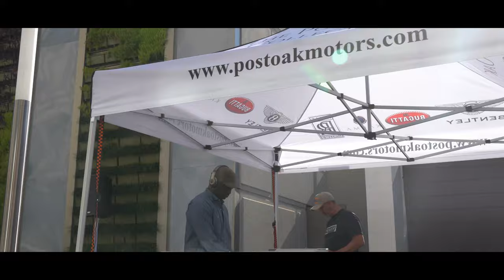Paradise | Post Oak Power April 2019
Here is a commercial edit I did for a client of mine. Car shows are always fun :p

My camera stuff:

My better camera
Lense for better camera
Vlogging Camera
Vlogging lens
My Nikon
DSLR Microphone
Bendy Pod
Action Camera
Action Camera Accessories